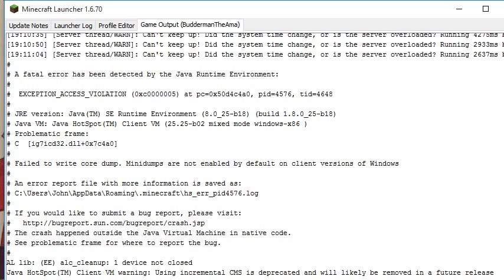Chill Superhero Theme Park Looking/Building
Just chilling and working on my map :)